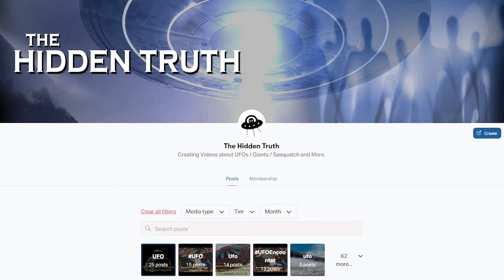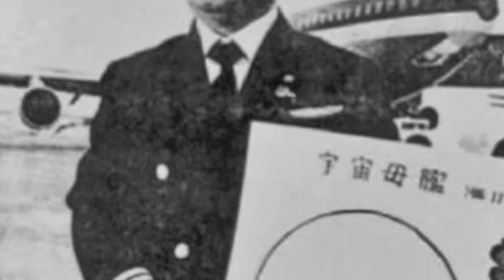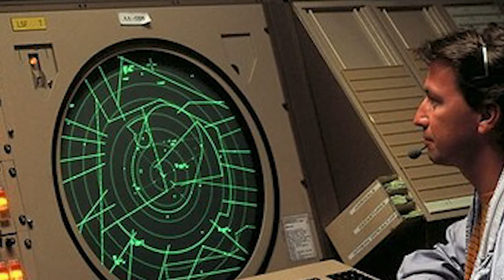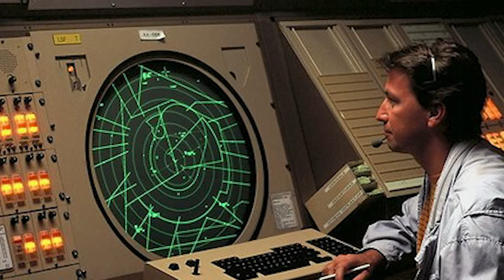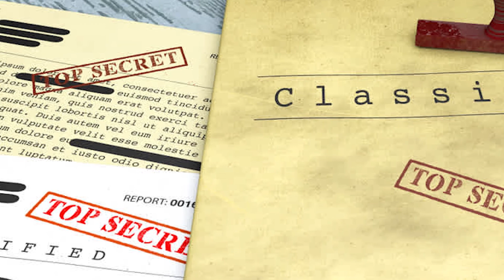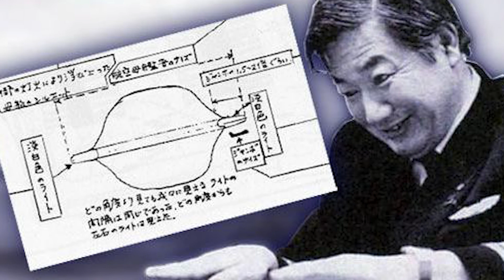1986: Japanese Airliner Spots Huge UFO Over Anchorage Alaska [FULL VERSION]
This is one of the best-documented UFO cases ever, and it happened in the skies above Alaska. Three UFOs played tag with Japan Air Lines (JAL) cargo flight 1628 for 50 minutes while they were visually observed by a sometimes terrified flight crew.